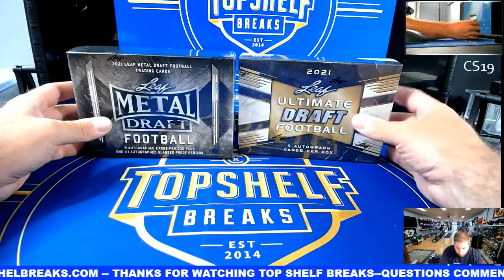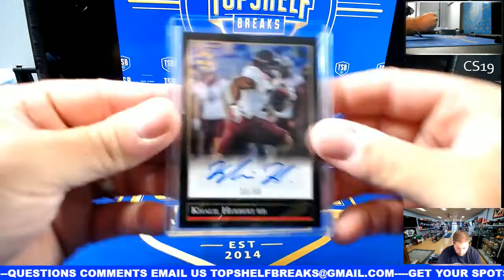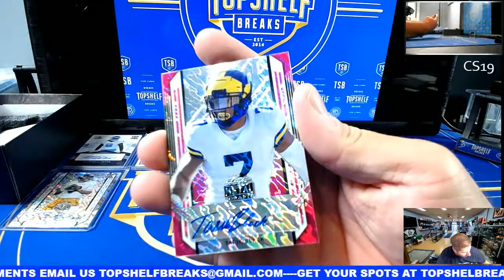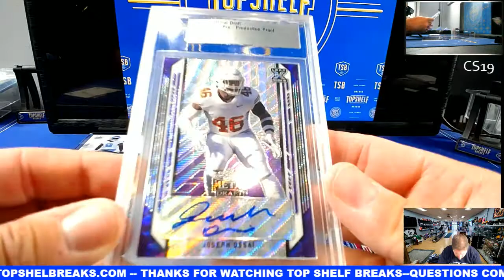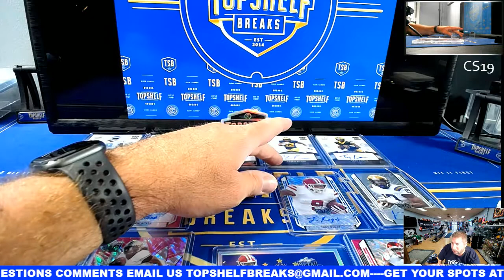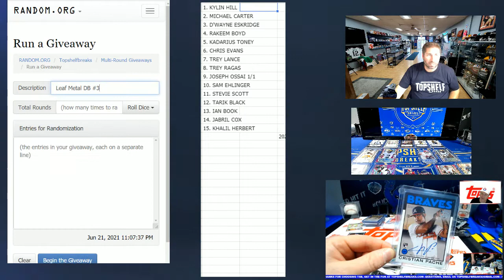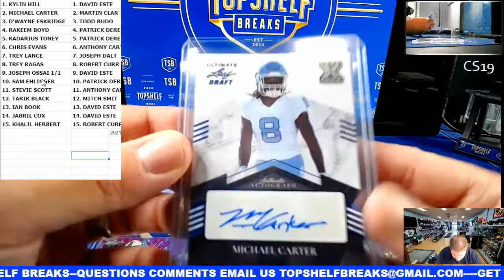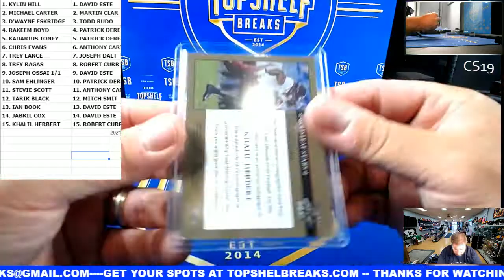2021 Leaf Ultimate Metal Draft Football- One Jumbo One Hobby